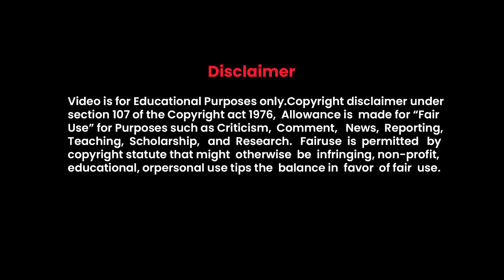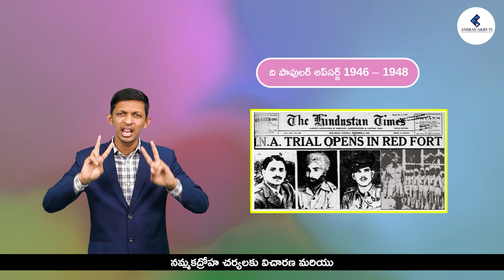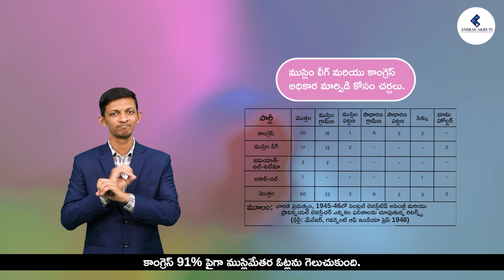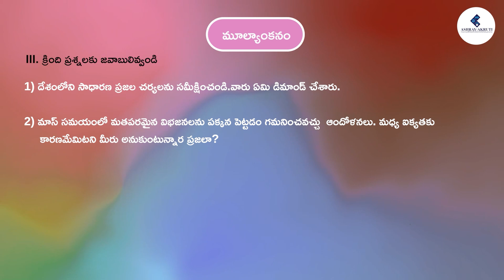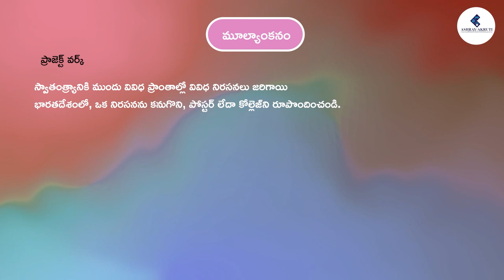Lessons in sign Language for H.I I 10th Social Telugu National movement in India 1939 - 1947 part 3